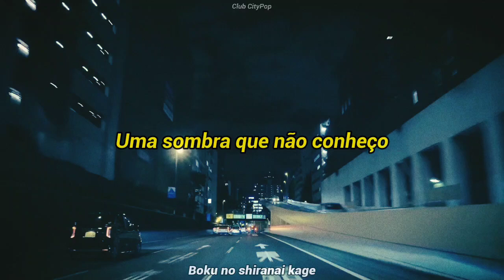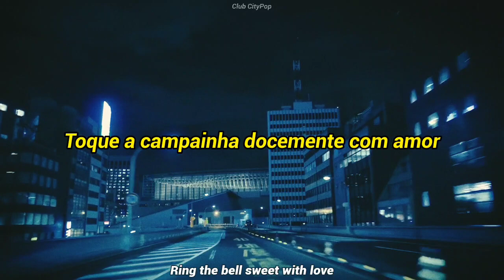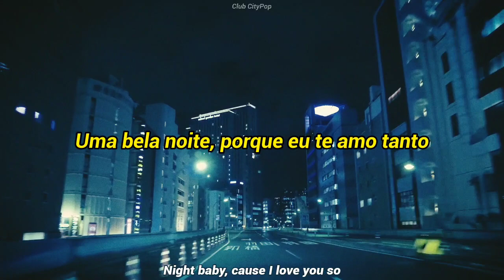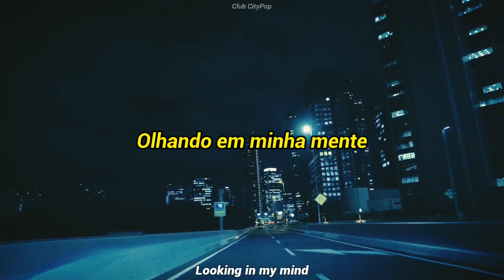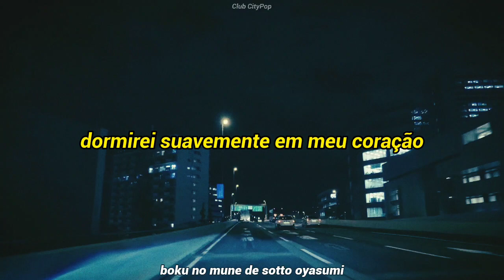1986 Omega Tribe - Night Child (Tradução PT-BR)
1986 Omega Tribe - Night Child
Album: Navigator (1986)